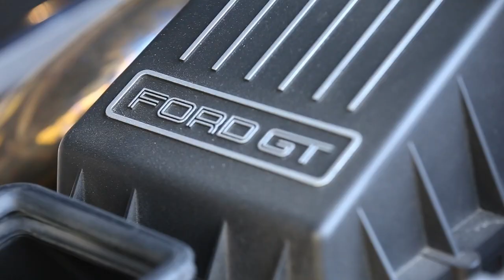RIDING IN A 06 STRAIGHT PIPED FORD GT FOR THE DAY , IT'S BACK " LOUDER & ROWDIER " THAN EVER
straightpiped06fordgt supercars fordgt PLEASE, LIKE, SHARE, & SUBSCRIBE Huge thank you again to Kap, Andrew & stretch for another amazing day PART 2 FRIDAY , also big plans coming up with @GTRG2 and his Mclaren 765 LT LINKS BELOW to all Instagrams